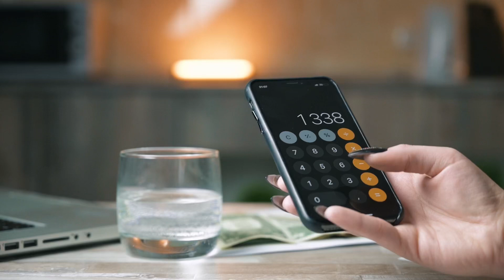TripInsure101 Insurance review, pros and cons, legit, quote (update 2024)